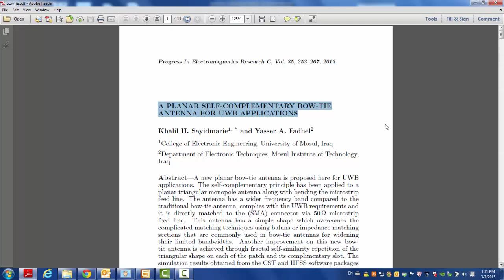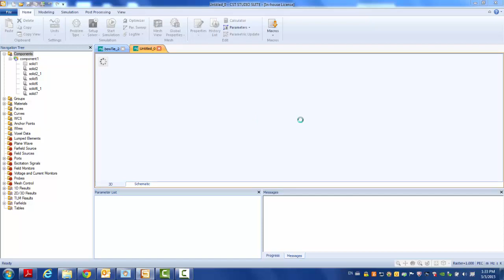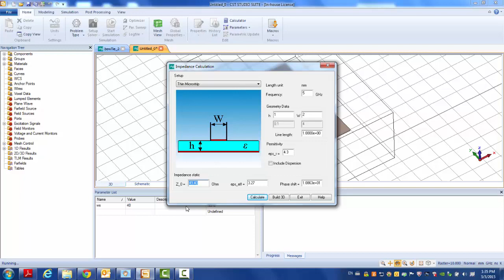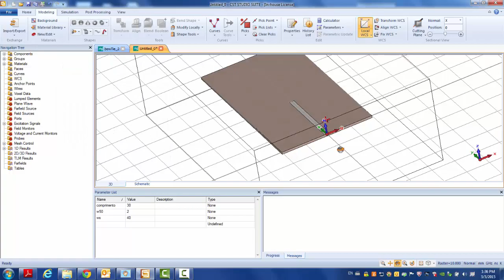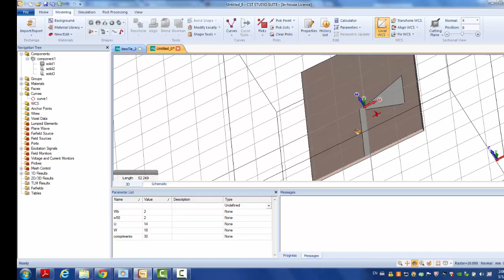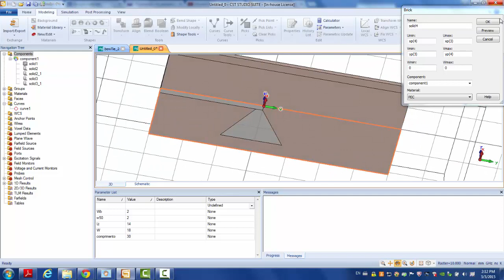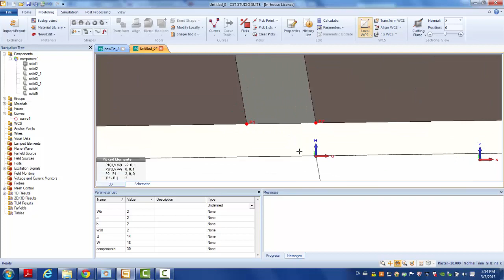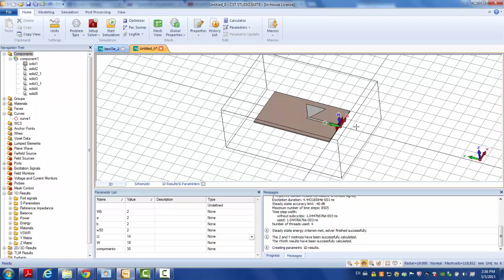Self Complementary Bow Tie Antenna